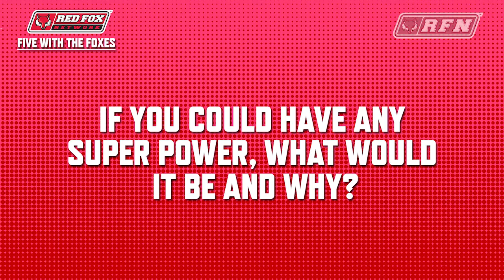Five With The Foxes With Molly Weeks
Sprints Junior for Marist Women's Track & Field, Molly Weeks, answers some questions in this week's Five With The Foxes.